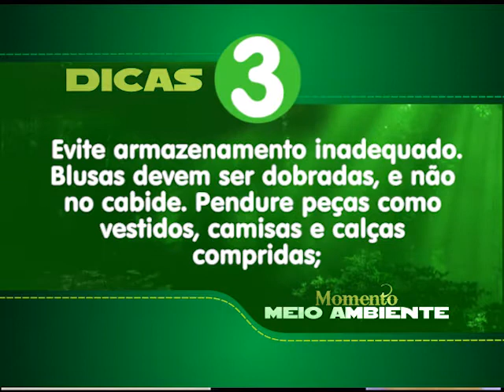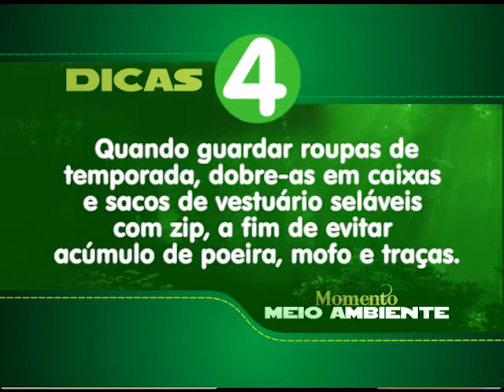Seicho-No-Ie: Momento Meio Ambiente - Como cuidar melhor de suas roupas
No Momento Meio Ambiente de hoje a dica é cuidar melhor de suas roupas.
É isso mesmo. Ao aumentar a vida útil das suas vestimentas por apenas três meses, você estará ajudando a reduzir de cinco a dez por cento na pegada de carbono, água e resíduos.
E isso também se reflete na redução do consumo excessivo na hora das compras. O bolso também agradece.

Muito obrigado!